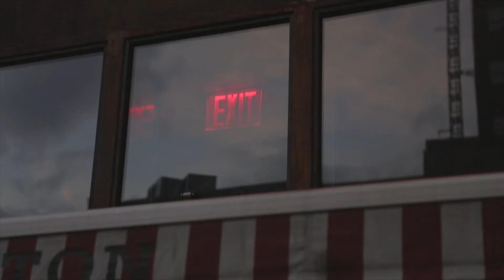Byron Bay Retreat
Join Gary Gorrow for a sublime retreat in Byron Bay.